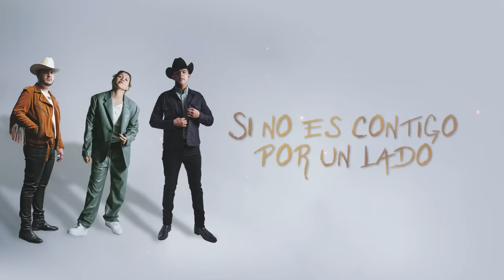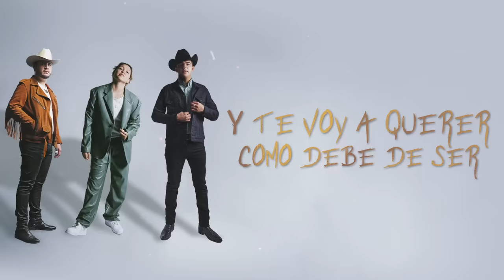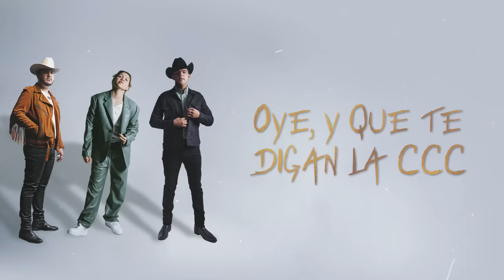Michelle Maciel, Eden Muñoz, Panter Bélico - CCC (Remix) (Lyric Video Oficial)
Escucha "CCC (Remix)" de Michelle Maciel & Eden Muñoz en todas las plataformas digitales